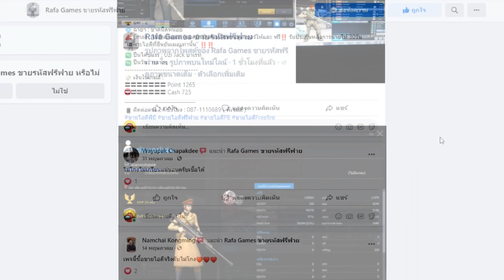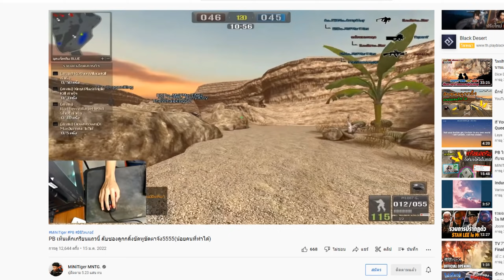[PBเซิฟไทยแท้] โดนช่องดังท้า!! ให้สับซองด้วยลูกกลิ้งงานนี้มีเดือด!!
My PC

CPU : Ryzen 7 5800X
GPU : RTX 3060 Aorus elite
Ram : 16 GB DDR4 bus 3200 Nox RGB
MB : Aorus b450 elite
SSD M.2 Black : 500 GB
HDD : 500 GB
Keyboard : Ultra nubwo X23
Headphone : STEELSERIES ARCTIS 5
Mouse : Razer mamba elite chroma
Monitor : MSI Optix G32cq4 31.5 Va 165hz 2k Curved Freesync
Microphone : Hyperx Quadcast S
Wabcam : C922 Pro